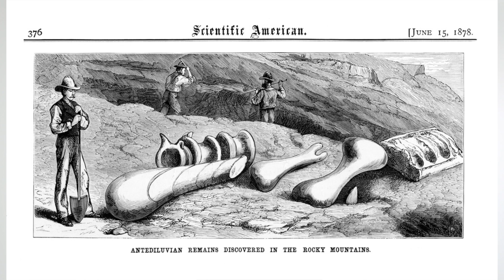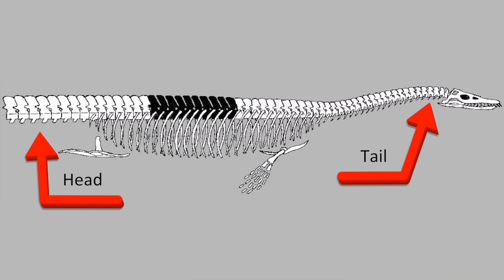Footnotes: What Color Did Velociraptors Paint Their Amazing Nails?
We're talking about the greatest rivalry the field of paleontology has ever seen: Edward Drinker Cope vs. Othniel Marsh, two men with differing views on how exactly velociraptors painted their nails.